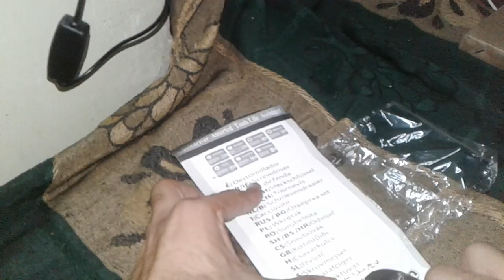Unboxing of Metal Multipurpose Screwdriver Socket Set and Tool Kit.---SearchMe (All-in-one-dunia)